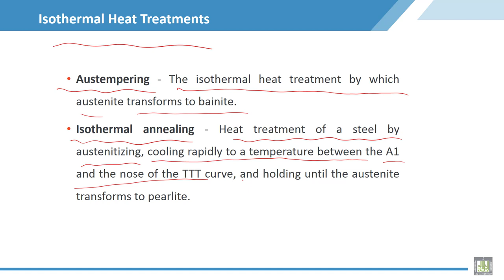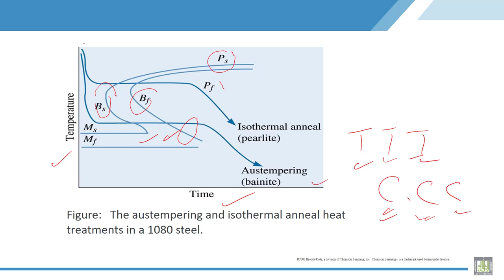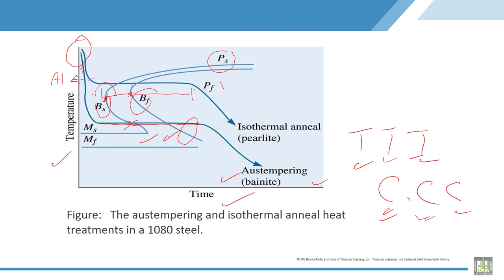Material Science - 2 | C8-L12 | Isothermal Heat Treatments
Lecture 12 : Isothermal Heat Treatments
Explain the types of Isothermal Heat Treatments such as asutempering and isothermal annealing